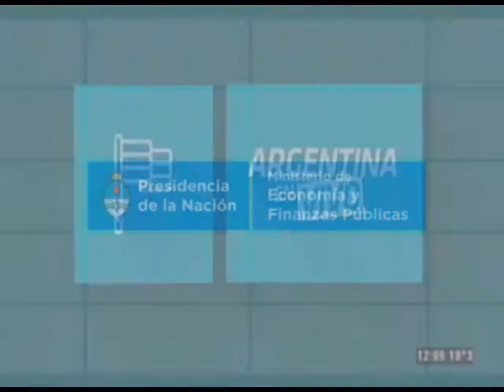Axel Kicillof en Argentina en Vivo sobre los supuestos honorarios de YPF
El Ministro de Economía Axel Kicillof desde el Ministerio de Economía habló sobre los supuestos honorarios de YPF que publicaron desde el grupo Clarín para el programa de C5N "Argentina en Vivo"